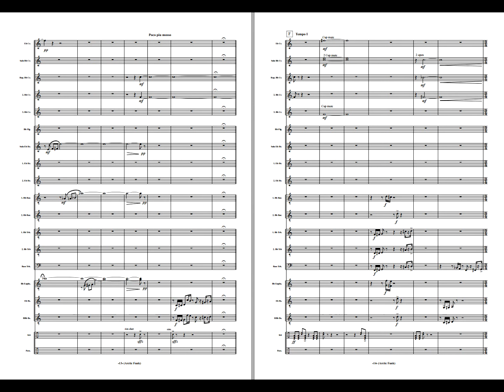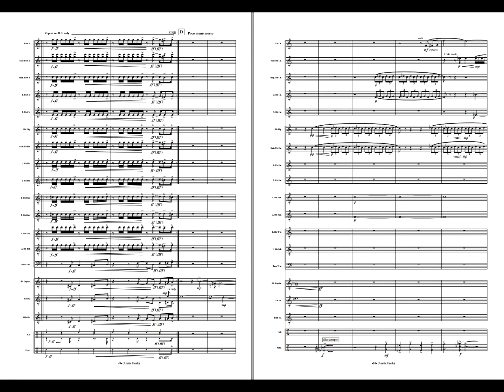Arctic Funk - Brass Band Grade 4 Torstein Aagaard-Nilsen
Arctic Funk was composed in 1991 by Torstein Aagaard-Nilsen for Tromsø Brass.